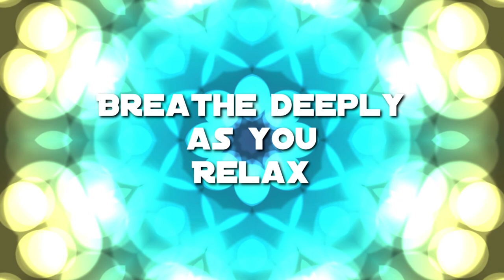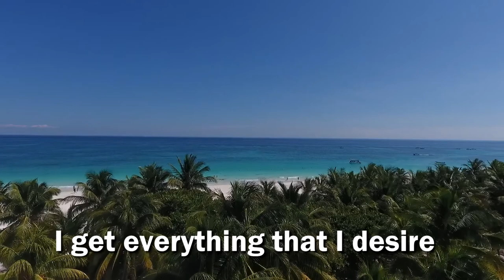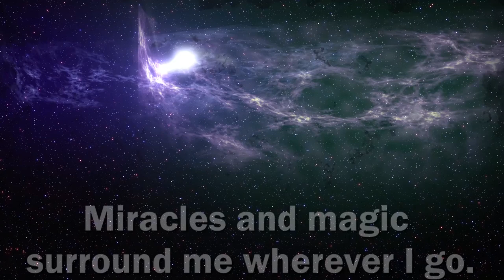Affirmation Meditation: Contribution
Contribution.
Knowing how worthwhile your contribution is to this world will motivate you to contribute more and to do it with love and joy.